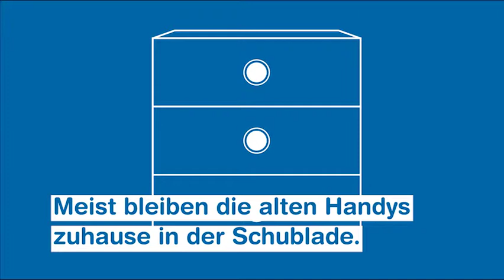Schweizer Jugendliche ersetzen Handy nach zwei Jahren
Jugendliche in der Schweiz ersetzen ihr Handy durchschnittlich nach knapp zwei Jahren. Dies zeigt der neuste JAMESfocus-Bericht der ZHAW und Swisscom. Oft ist beim Kauf der Wunsch nach einem neueren oder besseren Modell ausschlaggebend. Nachhaltigkeit spielt dabei kaum eine Rolle, denn das Bewusstsein dafür ist nicht sehr gross.